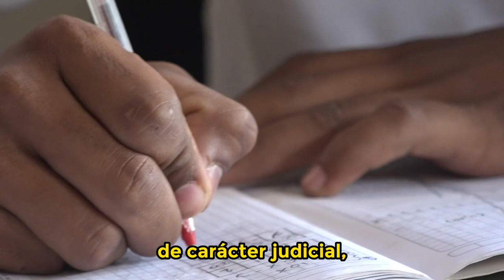La educación como herramienta para la eliminación de la discriminación racial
"Las comunidades educativas, los y las docentes, tenemos nuestro rol pedagógico y debemos conocer herramientas prácticas que nos permitan que la escuela sea antirracista": Eliana Charrupi, Socióloga y Docente en Intervención Social.